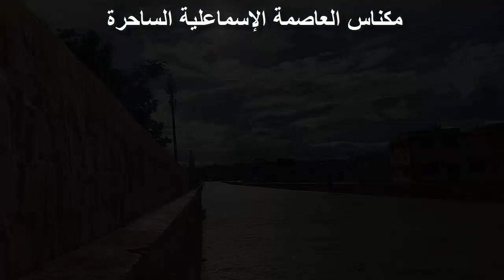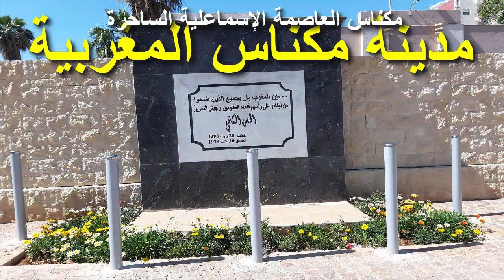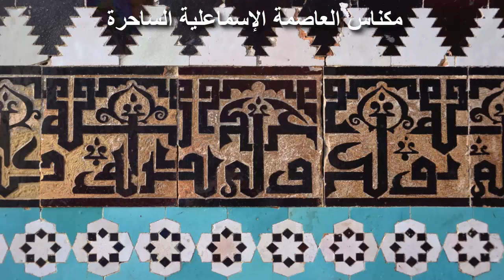Meknès news مكناس : اركبوا حافلة النقل، ادخلوا مراحيض ان وجدت ، زوروا المطاعم ، تجولوا في الشوارع وو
من ساجة تاريجية الى ساحة خوردة وأنشطة طفيلية
meknes sahrij souani est une merveille...place hdim est inoubliable...bab Mansour est unique
شكرا جزيلا سريتيني فمدينتي توحشتها بزاف
! Meknès C'est une honte SIAM UNE ESPÉRANCES "آخر أخبارمكناس" فضيحة الهديم
من اراد زيارة مدينة مكتاس ، أخبره بأنها من بين أرخص المدن من حيث المستوى المعيشي ..،لكن أخبركم ايضا انها مدينة متسخة و" معفونة " .
هناك العديد لن يروقه  كلامي ولكتها الحقيقة ...اركبوا سيارة اجرة ، او حافلة النقل الحضري ، ادخلوا مراخيض المدينة ان وجدت ، زوروا المطاعم ، تجولوا في الشوارع ...
والله مكناس ما كنت على هذا الحال . حاليا تتحول الى ريف انها تتبدون
ou sont les meknassis et meknassiates